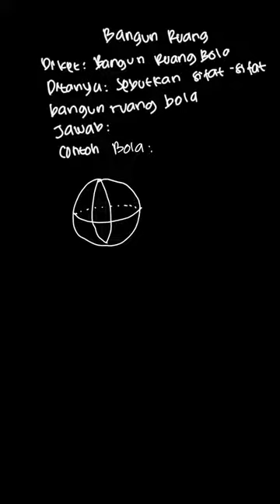Sebutkan sifat-sifat bangun ruang berikut ... | PR Matematika U | Kelas 6 | 3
✅ Dalam video ini kita akan membahas: Sebutkan sifat-sifat bangun ruang berikut :
c) bola
Tema:
Kelas: 6
Mata Pelajaran: Matematika
Bab: 3
Buku: PR Matematika Untuk SD/MI Kelas VI

👉 Buku yang telah tersedia:
{PLAYLIST_LINK}
Di mana kamu dapat menemukan kami?